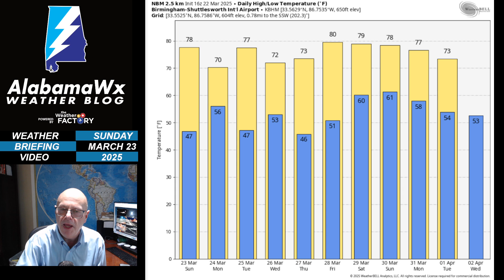AlabamaWX Weather Briefing Video for Sunday, March 23, 2025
Strong to severe storms are possible over the northwestern part of Alabama tonight, but the week ahead will feature some warm temperatures.